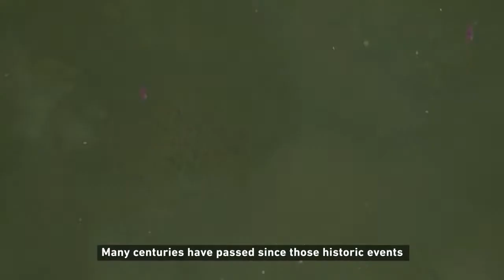Kvk et M.A.J du 15 avril : La pression monte ! dans Rise of Kingdoms (Android ios PC).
Le trailer intégral et officiel vient de sortir pour la future mise à jour de Rise of Kingdoms..
Découvrez le scénario du KvK, 2 mois de batailles non stop genre Osiris.